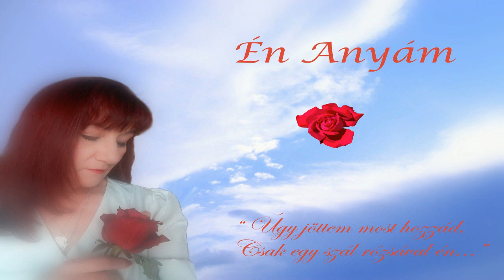Juhász Katalin: Én Anyám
Zeneszerző, szövegíró, ének: Juhász Katalin

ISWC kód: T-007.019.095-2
Jogkezelő: Artisjus Szerzői Jogvédő Iroda

A dal szerzői jogvédelem alatt áll, felhasználása, vagy más csatornákon való közzététele nem engedélyezett!

Volt idő régen, mikor úgy hittem én,
Hogy Nélküled is élhetek,de már rég érzem én,
Hogy minden csak Általad jó, tiszta és igaz.
Te vagy a reménység, az egyetlen vígasz!

Úgy jöttem most Hozzád, csak egy szál rózsával én,
Fogadd el tőlem, mintha ez volnék én.
Te vagy, ki úgy szeret, mint senki, soha még,
Lelkemet e szál rózsában Neked adom én!

Refr:
A világ összes virágát lábaid elé hordanám!
A lelkem minden mosolyát feléd fordítanám!
Ó én Anyám, nincs Hozzád senki hasonlítható,
Ó, te Szent menedék, bűnből feloldozó!
Hogyan is köszönjem meg Néked, hogy minden bajtól megóvtál,
Amikor messze jártam Tőled, rám még akkor is vigyáztál!
Ó én Anyám, most leborulok lábaid elé,
Úgy kérlek Téged, hogy maradj velünk örökké!

Megpróbált az élet, de Te veszni nem hagytál,
Minden nehéz percben nekem erőt Te adtál!
Látod, már nem sírok, Rád mindig mosolygok,
Nem számít semmi már, én veled maradok!

Áldott égi fényed ránk szelíden ragyog,
Téged ünnepelnek ma mind az angyalok.
Úgy akarok élni, hogy mindig Neked legyek jó,
És megértsem azt is, ami ki nem mondható.

Refr:
A világ összes virágát.

Úgy kérlek Téged, maradj velünk, örökké!